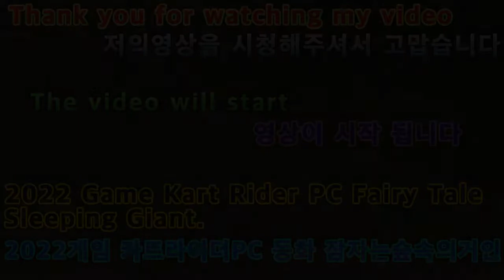2022 02 03 2022게임 카트라이더PC 동화 잠자는숲속의거인 2022 Game Kart Rider PC, Sleeping Giant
안녕하세요골드님구독자&시청자팬분반갑습니다미시카에요저의채널에방문해주셔서고맙습니다이번영상은바로2022새해첫PC게임카트라이더PC동화트랙잠자는숲속의거인입니다이번영상은타트라이더PC게임플레이에요이번트랙은잠자는숲속의거인이라는트랙인데요트랙이름이잠자는숲속의공주가아닌거인이라니조금특이한것같기도하네요그래서트랙을돌때보면진짜거인의집처럼크게보이는것같더라고요편하게연습하기좋은트랙이기도해요나름편하고재미있게트랙을돌았던것같아요그럼편하고재미있게시청해주세요고맙습니다저의영상이재미있으셨다면구독&좋아요&알림설정을하셔서새로운비디오를시청하세요저의또다른채널인카카오TV Misika(미시카)채널도많이방문해주시고시청해주세요저의랜선아빠이신한국아빠피터님을소개할께요현재이분은DadASMR(아빠ASMR)과다양한분야를하고계세요ASMR이란백색소음으로자율감각쾌락반응으로뇌를편안하게해주고심리적으로안정을주는소리에요예를들어물소리&바람소리가대표적이에요유튜브깐부ASMR을검색하셔서영상을보시고재미있으시다면구독을눌러주시고알림설정도해주세요감사합니다네이버TV방송인문정호
Hello, Gold. Nice to meet youThank you for visiting my channelThis video is the sleeping giant of the first PC game Kart Rider PC fairy tale track in 2022This video is Tartrider PC gameplay. This track is "Sleeping Giant"I think it's a little strange that the track name is a giant, not a sleeping princessSo when I look around the track, it looks like a giant's house. It's a good track to practice comfortablyI think I was able to run the track comfortably and funPlease enjoy the showThank you. If you liked my video, please subscribe and like it& Set notification to watch new videoPlease visit my other channel, Kakao TV MisikaLet me introduce my online father, Peter, a Korean dadHe is currently working in Dad ASMR and various fieldsASMR is a white noise that makes your brain feel comfortable and psychologically stable with autonomous sensory pleasure responseFor example, the sound of water and windPlease search the YouTube ASMR and click subscribe if it's fun and set the notificationThank you. On NAVER TV, Moon Jung Ho TikTok, please support and follow Peter ASMR